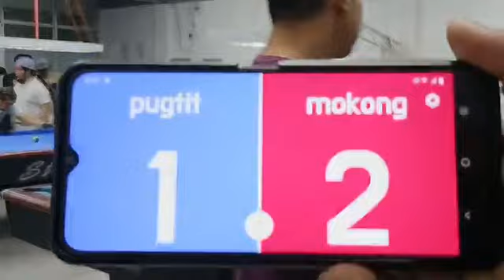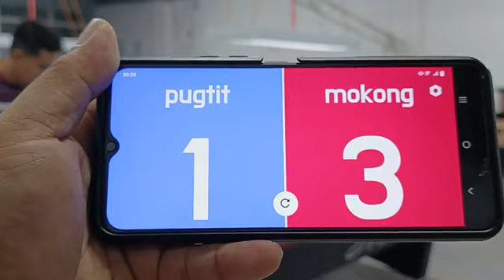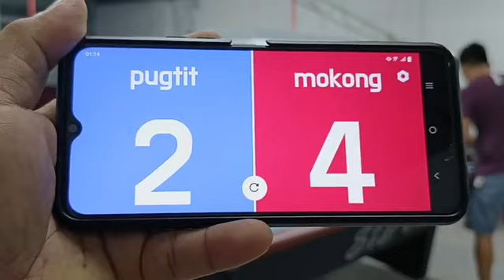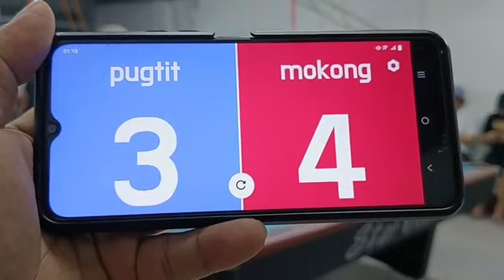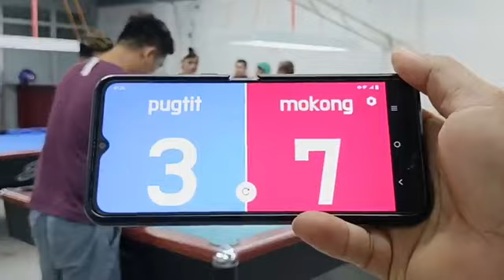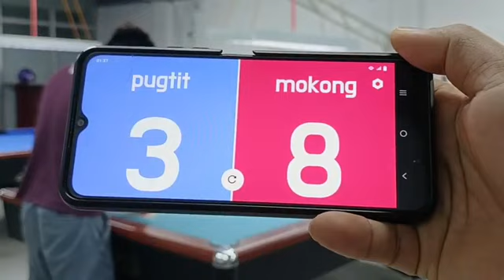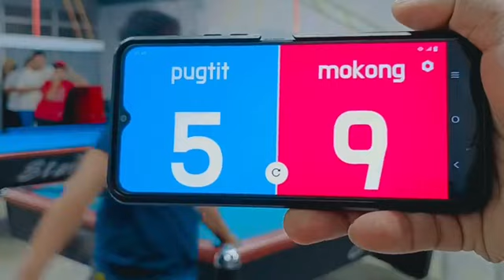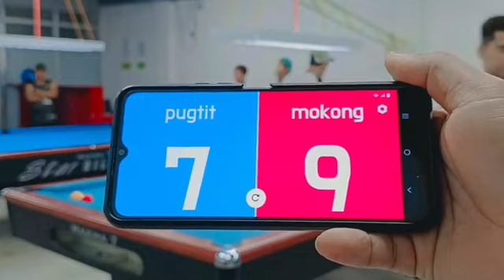PUGTIT VS MOKONG